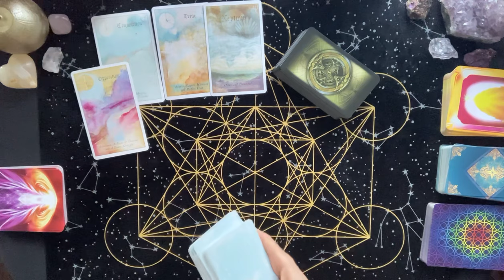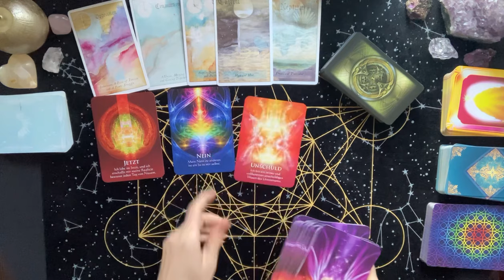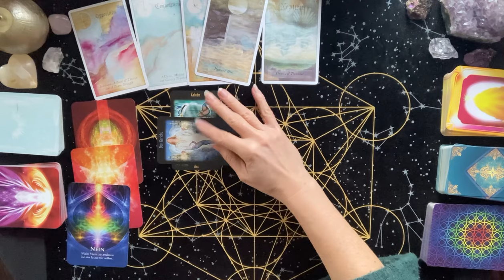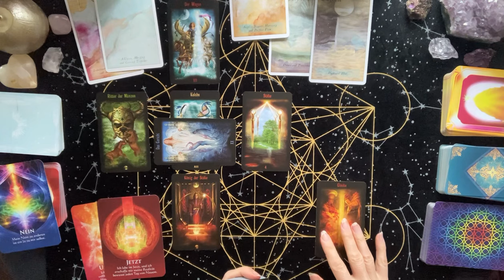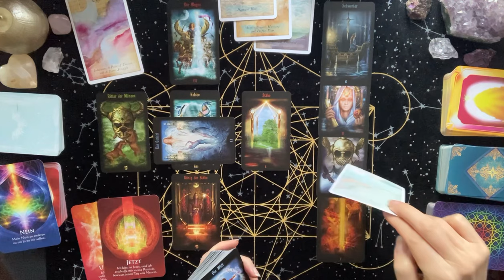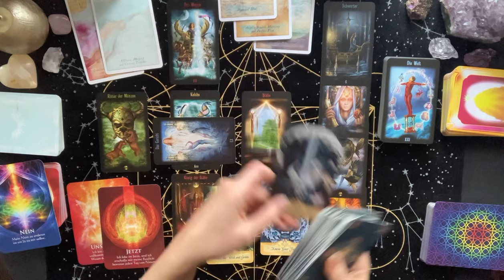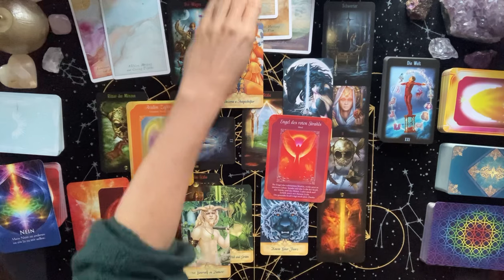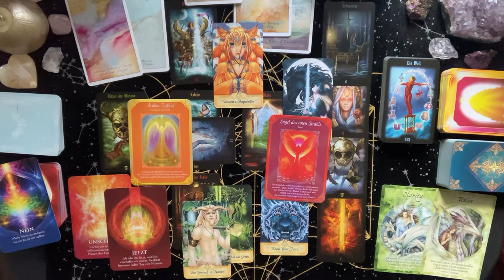Wassermann ♒️ Du hast deine eigentliche Aufgabe gefunden. Setz dich mutig für deine Bedürfnisse ein!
In diesem Video schauen wir uns die aktuellen Energien der Wassermänner im Zusammenhang mit dem Eintritt der Sonne in das Zeichen Wassermann (am 20.1.) an sowie dem anstehenden Vollmond im Zeichen Löwe, der am 25.1. um 18:54 Uhr stattfindet.

Wenn dich interessiert, welche allgemeinen und kollektiven Prozesse der Vollmond im Zeichen Löwe gerade anstößt, kannst du dir gerne auch mein Video dazu anschauen:

Tarotkarten:
Traumerbe Tarot - Ciro Marchetti (Arun)
Messanger Oracle - Ravynne Phelan (Blue Angel)
Die lichte Kraft der Engel - Jeanne Ruland (Schirner)